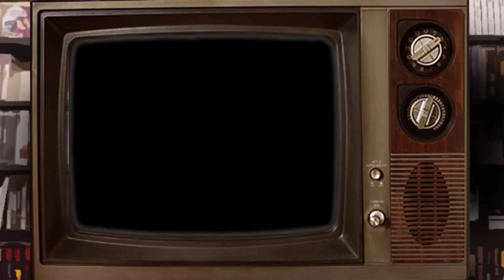The Walking Dead: El rabo | Los Jugadores | Ep.19